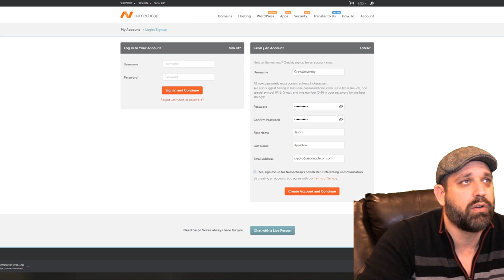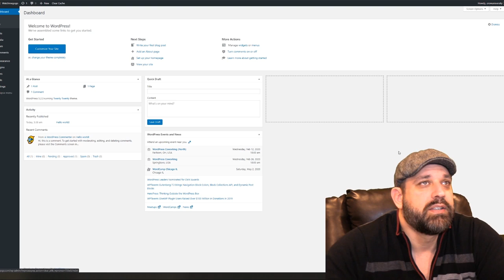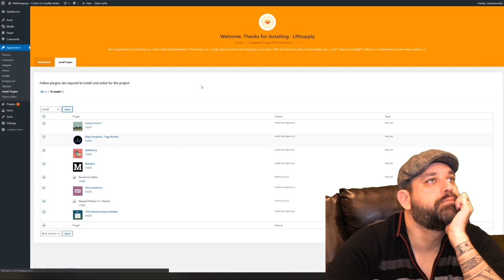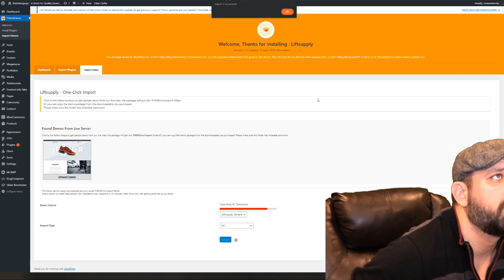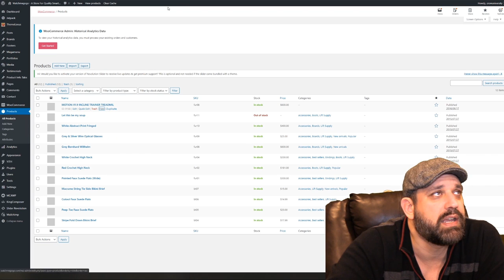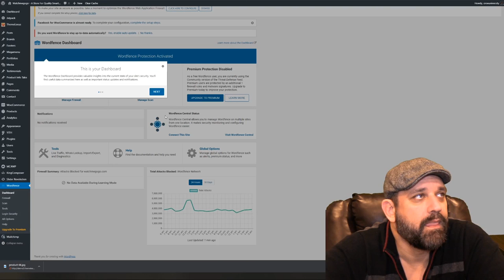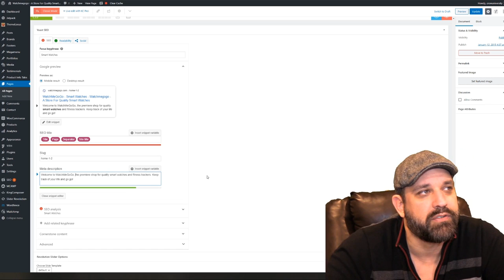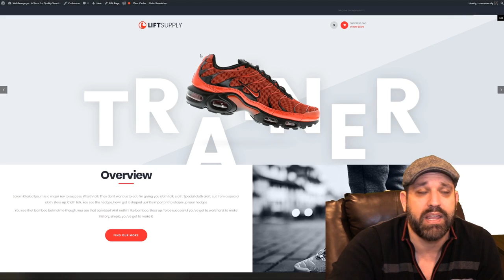How To Build A WordPress Website 2020